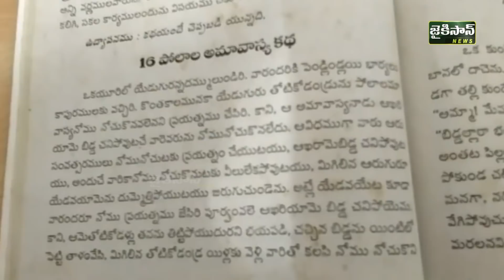సంతానం లేని ప్రతీ స్త్రీ చేయాల్సిన వ్రతం | Polala Amavasya Pooja Vidhanam | Jaikisan News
అమావాస్య రోజు ఈ పూజ చేస్తే అద్భుత ఫలితాలు.

Polala amavasya vrata katha in telugu. Pillala arogyam kosam puja ela cheiyalo telusa. PolalaAmavasya VrathaKatha and Vratha Visistatha. Significance Of Amavasya Puja. PolalaAmavasya Vratam in SravanaMasam. PolalaAmavasya Katha.